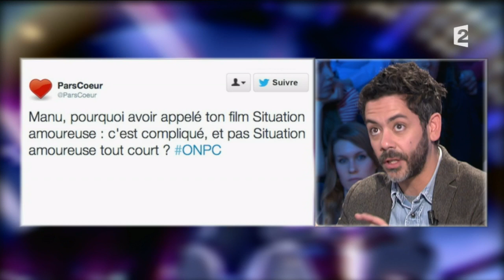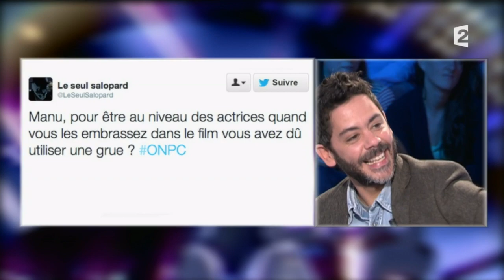Manu Payet, Anaïs Demoustier, Jean-François Cayrey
Manu Payet, Jean-François Cayrey et Anaïs Demoustier
Film «Situation amoureuse : c'est compliqué», de Manu Payet et Rodolphe Lauga
15 mars 2014
Laurent Ruquier avec Natacha Polony & Aymeric Caron
France 2